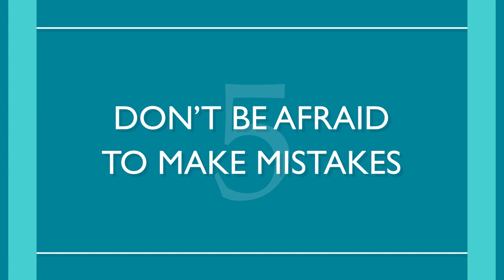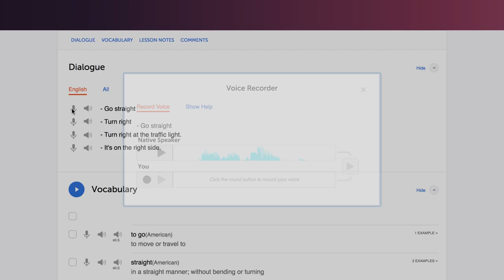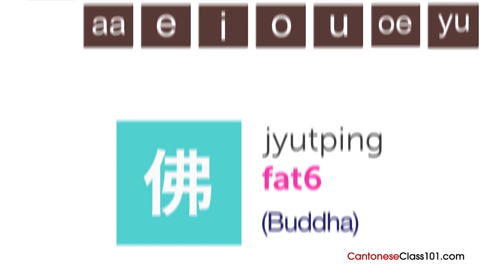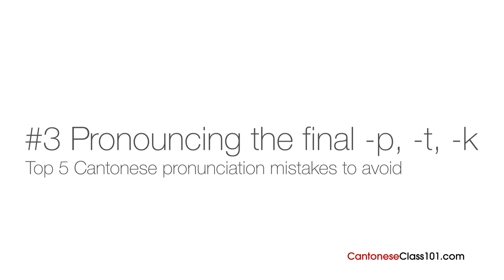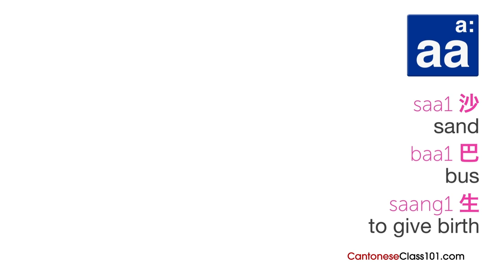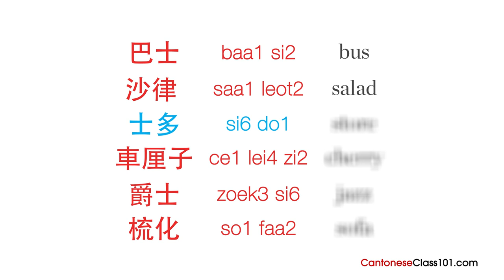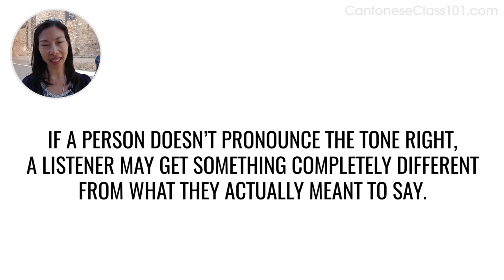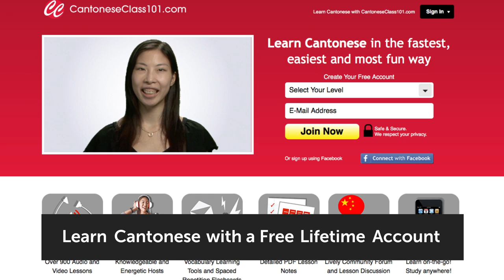How to Sound Like a Native Speaker and Impress Cantonese Speakers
← Click here and get the best resources to learn in the most efficient way.

This video is for you because we will help you improving your Cantonese speaking skills!

You've decided to start learning Cantonese, so let's get you speaking like a Cantonese native speaker! In this video, you'll learn the most important survival phrases in Cantonese, all the phrases you need to know before you travel. If you want to start learning Cantonese, this video is made for you. Our host express themselves in simple Cantonese, with subtitles. This video will challenge your listening comprehension skills and help you progress in your Cantonese study.